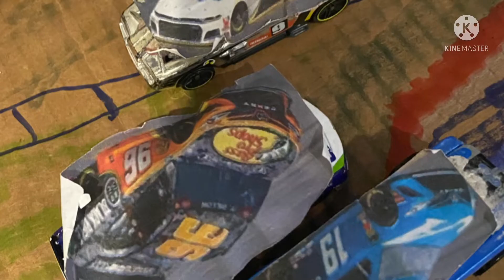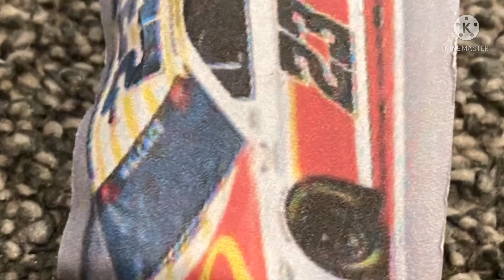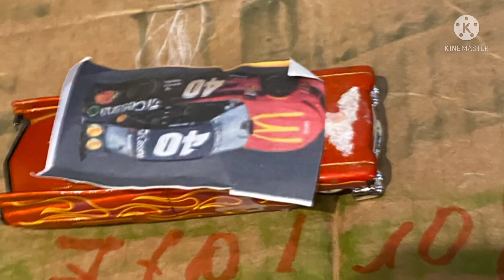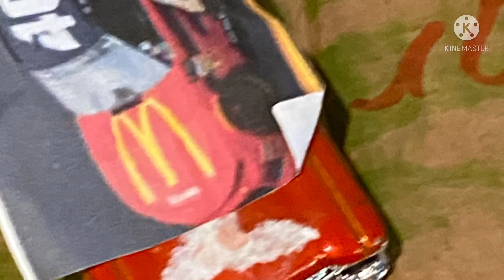Nascar charlotte nc uni first 600